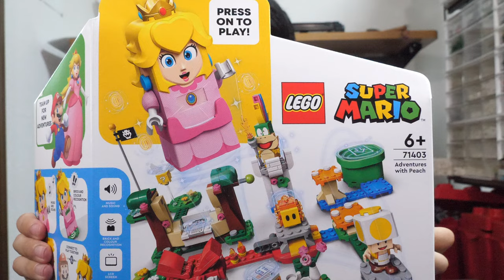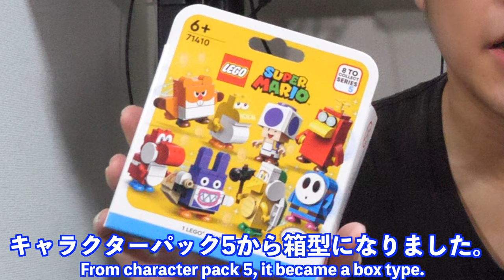【遂に発売！】8月に発売された新作レゴマリオ買ってきた！I bought the new Lego Mario released in August!